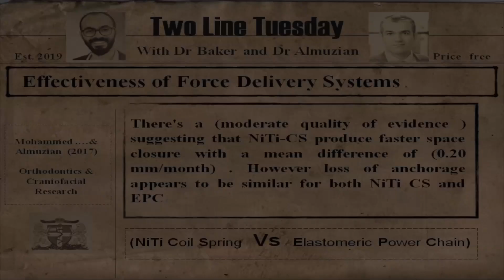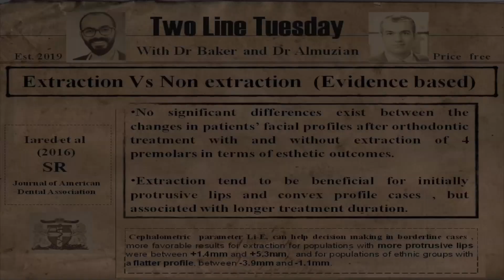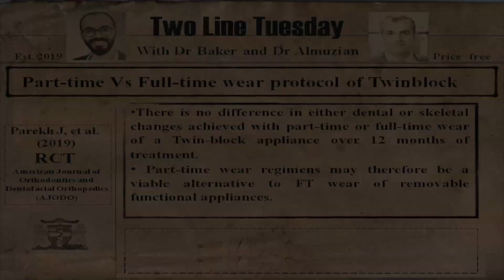Two Line Tuesday With Dr. Abu Bakr and Dr. Almuzian | Unit 14 | Orthodontics Mastery Group (PART 1)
P.S. On the Orthodontic Mastery Group Facebook page, all the relevant posts will be collected into learning units so you can access them all easily.